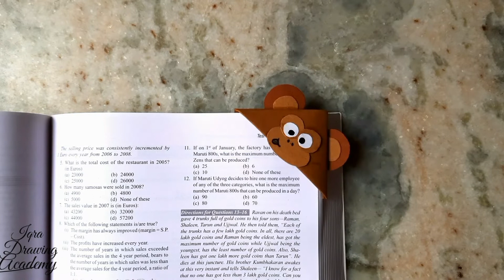how to make easy paper bookmarks | easy paper craft | iqra drawing academy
Hey Guys This Video is created by me to learn how to make easy paper bookmarks for kids
This is a step by step guide to make  paper bookmarks easily  | paper bookmarks kaise banate hai | | Iqra Drawing Academy
Iqra drawing academy,
kids drawing,
easy drawing,
art,
kids art,
art fot kids,
easy art,
kids drawing turtorial,
kids catoon drawing,
easy catoon drawing,
kids learning videos,
 kids art videos,

How to draw a papaya

Papaya ki drawing kaise banate hai

How to draw a papaya | Papaya ki drawing kaise banate hai

How to draw a papaya | Papaya ki drawing kaise banate hai | Papaya sketch

Iqra Drawing Academy

Papaya sketch

how to draw papaya step by step

how to draw papaya

papaya drawing

art

kids easy painting,
kids easy drawing turtorial,
kids easy painting turtorial,
kids drawing practice,
kids drawing scenary,
kids drawing easy pictures,
kids drawing easily,
kids painting easy pictures,
kids painting easily.
how to draw fortnight,
how to draw fruits for kids,
how to draw vegetables,
how to draw pumpkin,
how to draw fruits basket,
how to draw fruits and vegetables,
how to draw fruit basket easy step by step,
how to draw fruits easy,
how to draw fruit basket easy,
how to draw easily,
how to draw fruit with numbers,
how to draw fruits with oil pastel,
how to draw fruits with crayons colours,
how to draw fruits with wax crayons,
how to draw fruits with plastic crayons,
how to draw fruits in easy way,
how to draw fruits with coloured pencils,
easy crayons colours drawing,
easy crayons drawing for kids,
easy crayons colour painting,
easy crayons painting step by step,
easy crayons painting step by step for kids,
crayons painting for kids,
easy crayons painting for kids,
easy step by step painting for kids,
how to draw fruits for beginner,
how to draw fruits for kindergarden,
how to draw realistic fruits for beginner,
how to draw fruits and vegetables for beginner,
how to draw fruits for nursery class,
how to draw fruits for pre nursery,
how to draw fruits for class 1,
how to draw fruits for class 2,
how to draw fruits for class 3,
how to draw fruits for class 4,
how to draw fruits for class 5,
how to draw fruits for class 6,
how to draw fruits with sketch pen,
how to draw fruits with shedding,
easy sketch drawing,
easy sketches,
easy sketches for kids,
easy sketche drawing for beginners,
easy sketches for beginners step by step.
easy sketch pen drawing,
easy sketch drawing for kids,
easy sketch step by step,
easy sketch painting,
easy sketch drawing with pencil,
easy sketch drawing of flowers,
easy sketch drawing,
easy sketch drawing of animals,
easy sketch drawing of nature,
 easy sketch drawing of landscapes,
 easy sketch drawing of sunset,
 painting,
how to draw scenary easy,
cute fruit drawing,
 cute easy fruit drawing,
cute drawing for kids,
cute fruit drawing for kids,
cute drawing turtorial,
cute easy drawing,
cute easy animal drawing,
animals drawing,
animals drawing for kids,
how to draw animal step by step,
 animal drawing turtorial,
 how to draw animals step by step for kids,
cute animals drawing,
easy cute animal drawing,
easy cute animal drawing step by step,
easy cute animal drawing turtorial,
easy cute animal drawing for kids,
easy animal drawing for kids,
easy crayons painting,
 easy crayons drawing,
easy crayons painting for beginners,
easy crayons drawing for beginners,
easy crayons art,
easy crayon colours drawing,
easy crayons drawing scenary,
easy crayons art forbeginners,
easy crayon scenary,
easy wax crayons painting,
 easy oil pastel painting,
easy crayon painting ideas,
easy crayon colours painting,
easy plastic crayon drawing,
easy pencil crayons drawing,
very very easy crayon painting,
 crayon colour painting easy,
easy wax crayons painting for beginners,
 crayon painting scenary easy,
 easy oil pastel colour painting,
 easy wax crayon painting for kids,
painting for beginners,
 painting ideas,
 painting drawing,
painting for kids,
painting turtorial,
 easy landscapes drawing,